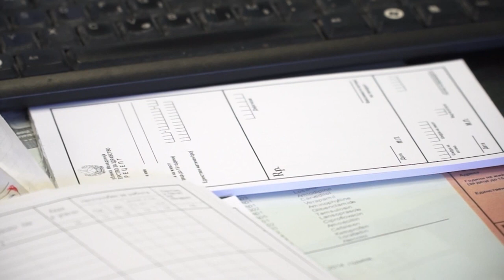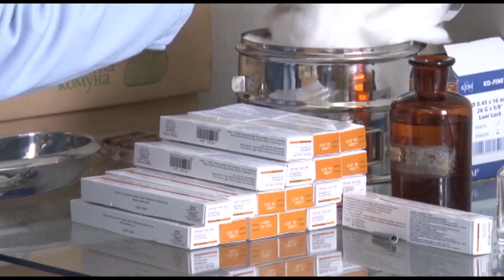Се зголемува бројот на лица со грип